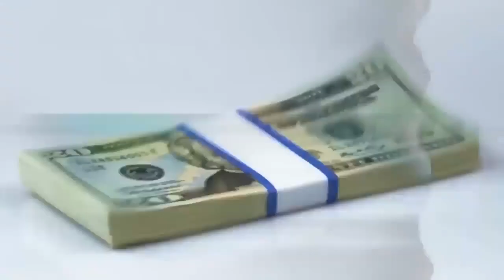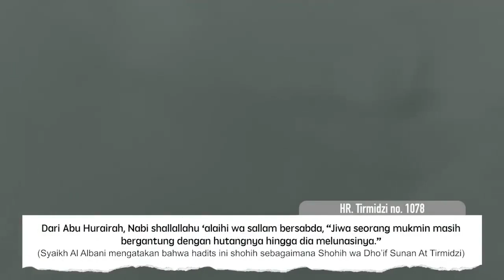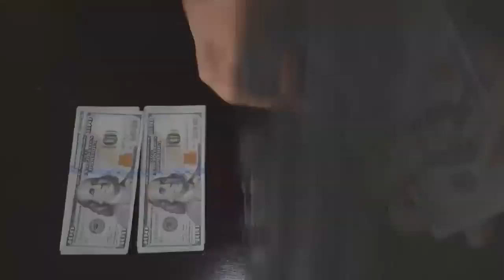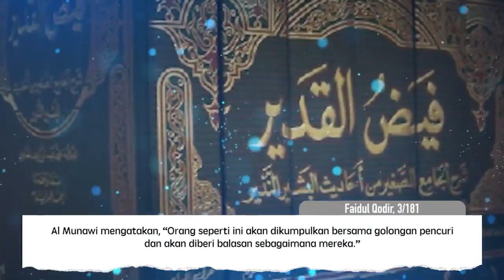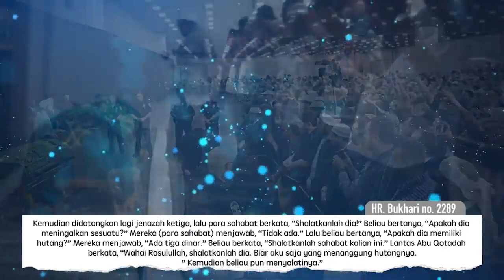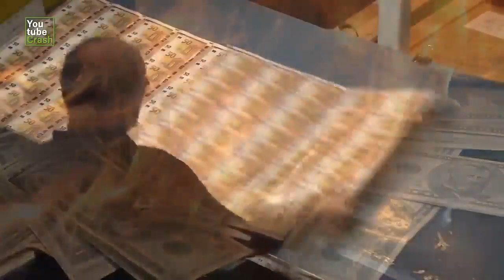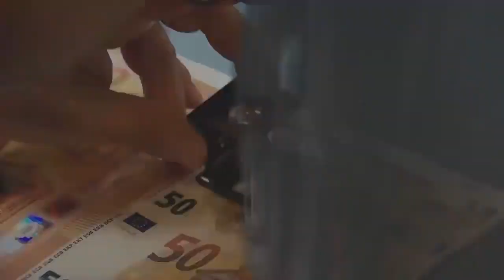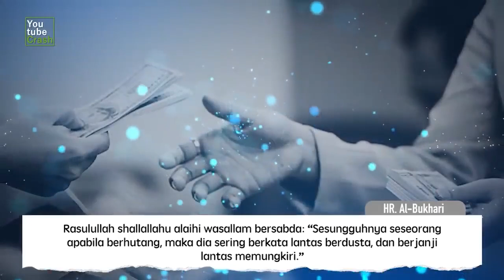Astagfirullah !! muslim Wajib Tahu !!! Beginilah Nasib ruh Orang suka hutang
YtCrash 0208itISLAM Astagfirullah.!! muslim Wajib Tahu...!!! Beginilah Nasib ruh Orang suka hutang

Di-post ulang dari 2 Agt 2017

CATATAN: BEBERAPA GAMBAR HANYALAH ILUSTRASI

Credits :
♫ Nasyeed by: